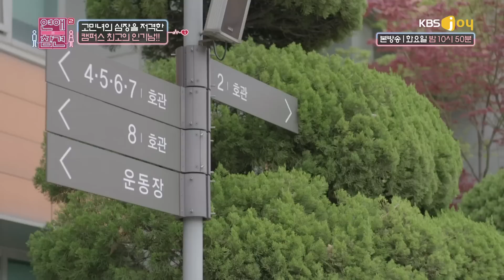[EP.38] 남사친과 선배, 인생 최대 고민에 빠진 고민녀 [연애의 참견2]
[EP.38] 시간과 설렘 사이
▶ 배우 : 현명해, 이도현, 김재용
나를 잘 알고 편안한 10년 남사친 VS 심쿵, 설렘 유발하는 훈남 선배!
두 남자 때문에 23년 인생 최대 고민에 빠진 고민녀의 선택은?

로맨스 파괴 토크쇼 연애의 참견2
출연 : 서장훈, 김숙, 한혜진, 곽정은, 주우재